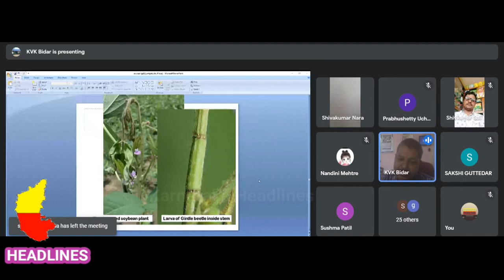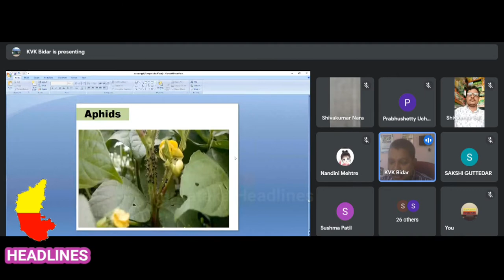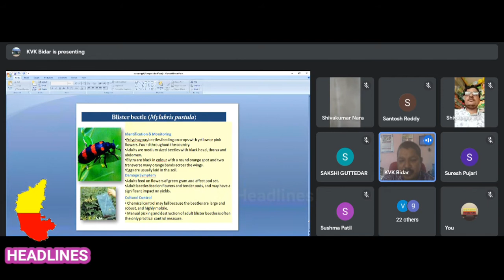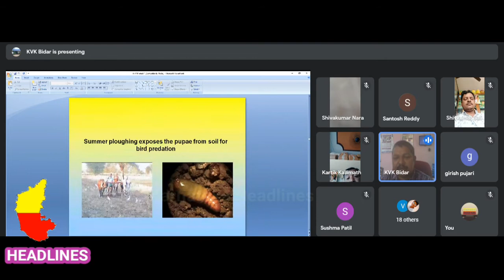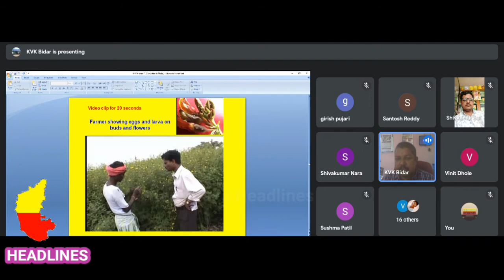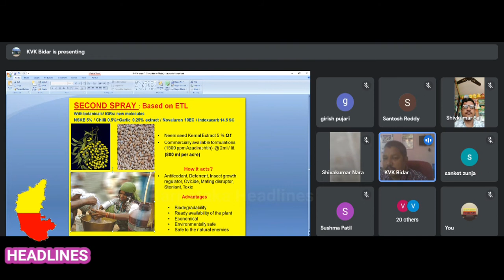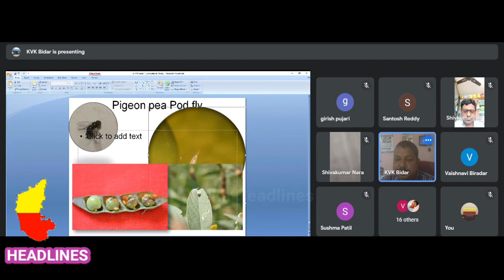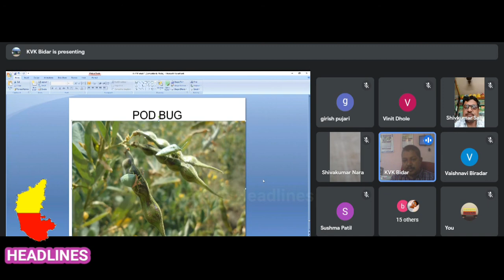ಮುಂಗಾರು ಬೆಳೆಗಳಲ್ಲಿ ಕೀಟ ಮತ್ತು ರೋಗಗಳ ನಿರ್ವಹಣೆ | PART-2